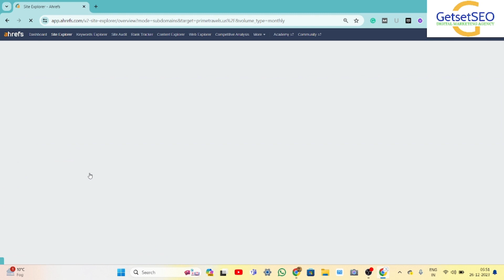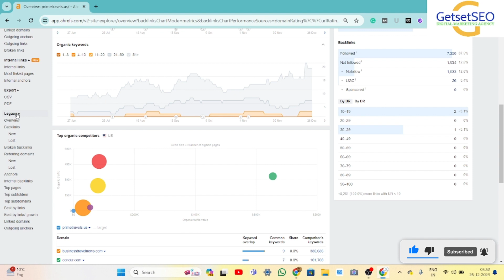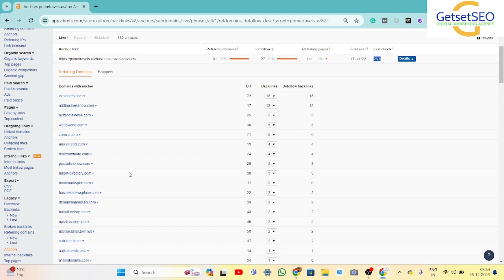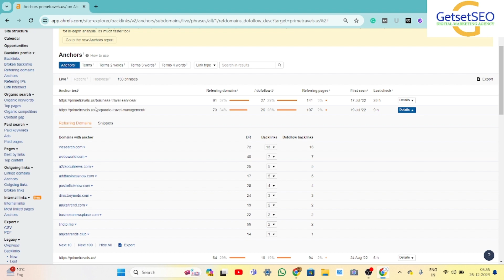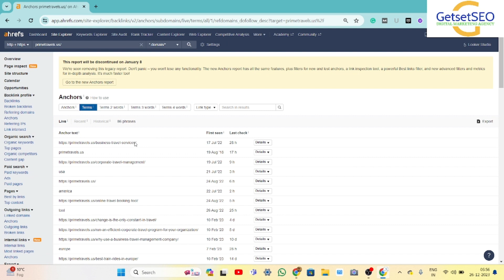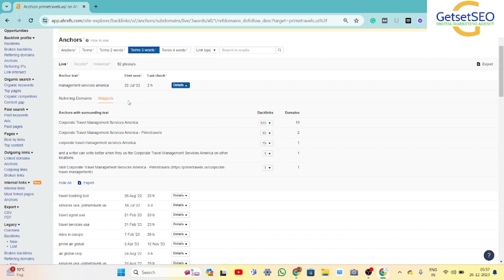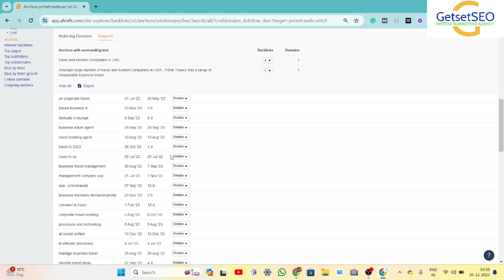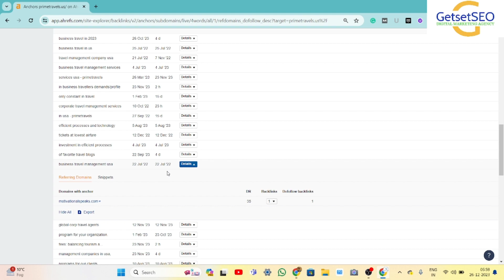Unlocking Website Backlinks: Ahrefs Anchors Report Revealed | Backlinks Pointing Anchor in Ahrefs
The clickable text of an HTML hyperlink is the anchor text or link text. Its purpose is to inform website users and search engines about the content of the linked page or resource.

The name "anchor" comes from older versions of the HTML standard, where the "a" element (now commonly called a "hyperlink") was called an "anchor".

When images are used as links, Google uses the image's alt text as the link's anchor text.

The Anchor report displays all backlink anchor text leading to a specific website, URL, or subsection.
The Outgoing Anchors report displays the anchors of all internal and external connections to a specific website, URL, or subsection.

Nofollow internal links tell Google not to crawl your website's content and can prevent the transfer of link equity.

Just add a nofollow filter to find them. Change to Internal Links, then sort the report by the number of internal links from high to low.

Want to Increase website visibility and traffic and Need SEO Services for your Website.